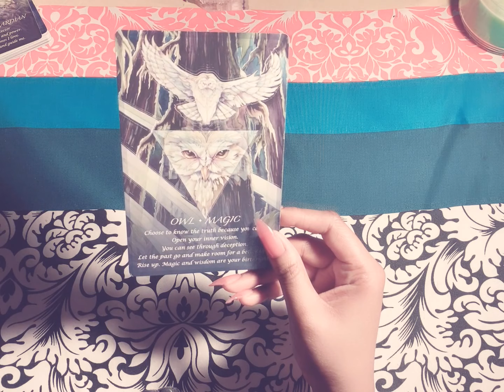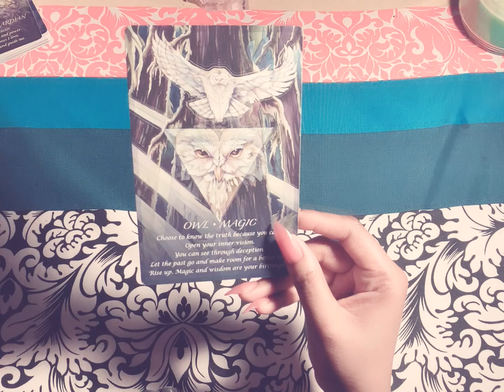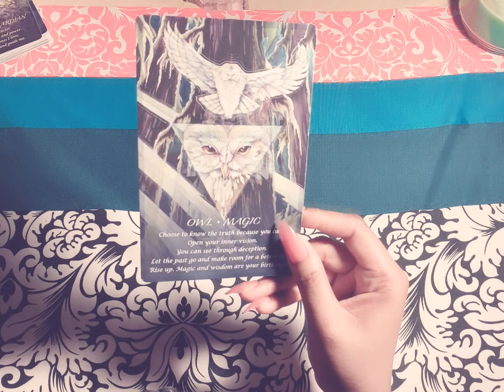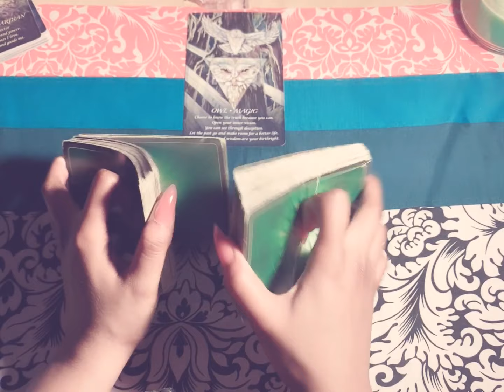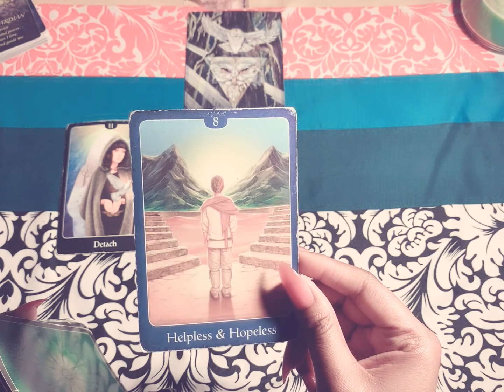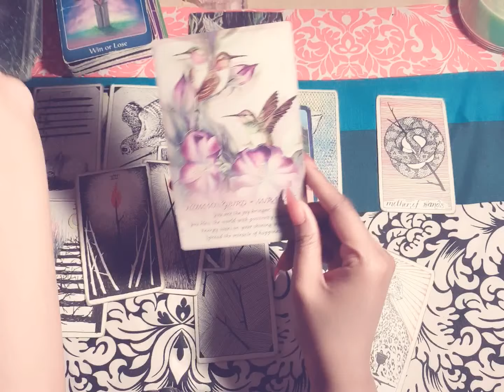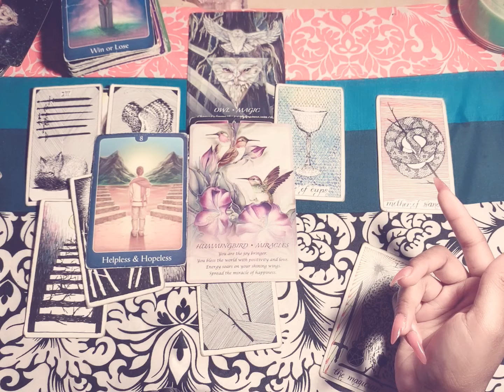❤️TAURUS ~DON’T OVERTHINK LOVE MIRACLES ARE POSSIBLE✨~ SINGLES LOVE READING🔮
General love tarot reading for single Taurus (Sun, Moon, Venus, Jupiter, or Mars) I will be seeing what is coming your way in love..

Hey I’m Charm I’m a Sagittarius sun♐️, Capricorn Moon♑️, Scorpio Venus♏️, Libra rising♎️, with my north node in Pisces♓️❣️ I’m just a ball of love to spread love, truth, joy and hope is the mission🥰🌈😘